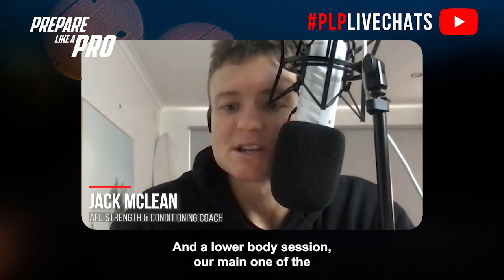bitesize - How to train like an AFL speed forward + defender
Highlights from the episode:

00:00 Age to start weight training for Young Athletes
01:24 Drills and exercises to improve jumping ability
02:30 How long gym sessions should take in-season
03:31 Tips on how to train like an AFL speed forward and defender

Youth Weight Training: Start weight training based on the athlete's schedule, interests, and sport demands. Prioritize technique and avoid burnout by beginning with 1-2 weekly sessions.

Jumping Improvement: Focus on heavy lifting (e.g., trap bar deadlift, box squats) early in the week to enhance max force production, paired with power-based movements like squat jumps to improve vertical and horizontal jumping ability.

In-Season Gym Sessions: Lower body gym sessions should range from 45 minutes to an hour, depending on rest needs and session structure, with 15-20 sets in high weeks and around 10-15 sets in a second session.

Key Performance Indicators for AFL Speed Roles: Speed (especially short accelerations), agility (ability to react or evade), and repeat high-intensity efforts over short distances (40-80 meters) are crucial for speed forwards and defenders.

Training Focus for Speed Roles: Improve body composition, lower body strength, and power through targeted exercises like box squats and plyometrics, and enhance cutting ability with drills that emphasize quick directional changes without losing speed.

Your feedback helps us reach more listeners and continue to provide valuable content.

Have feedback on the show? We would love to hear from send us your feedback and tell us what you love and think could be better. And, if you’re enjoying the show, please leave us a review.